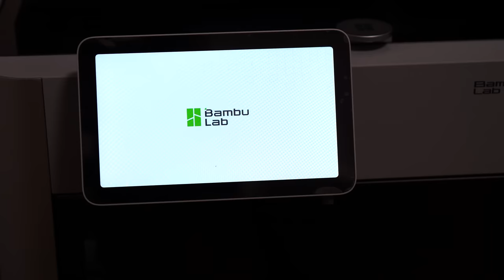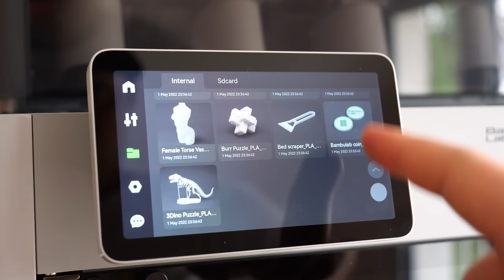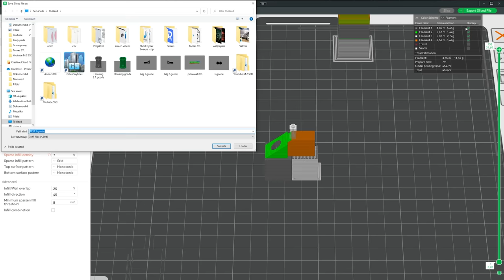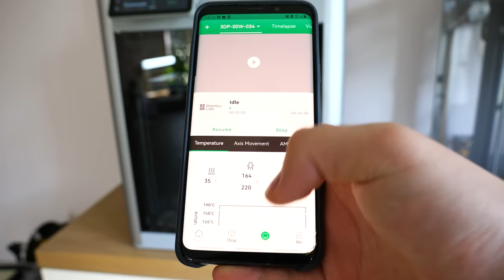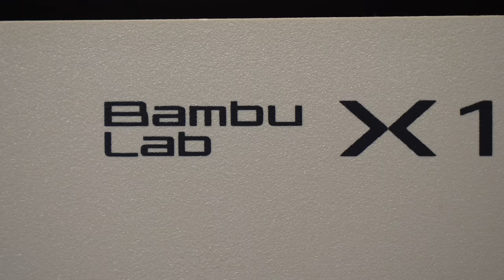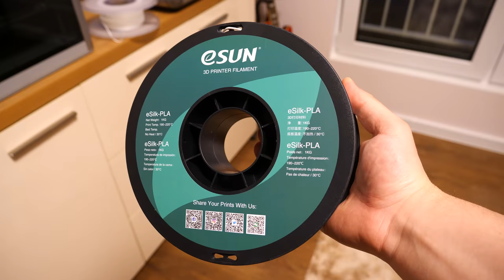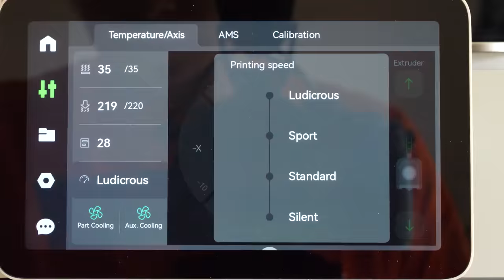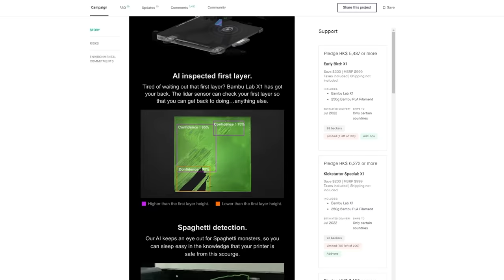3D Printer From The Future - Bambu Lab X1 Carbon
PRE-ORDERING STARTS END OF THIS MONTH!

This is the fastest and "fanciest" 3D printer that I have ever seen! This printer deserves attention.